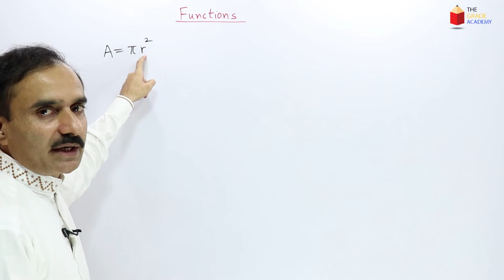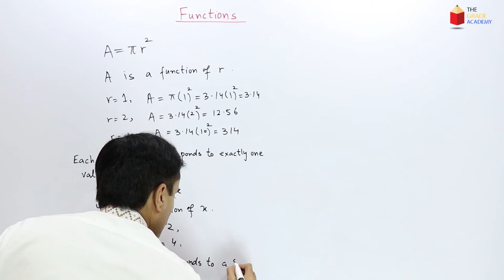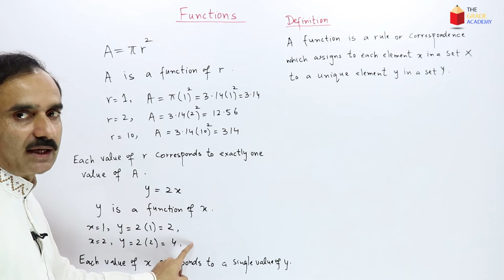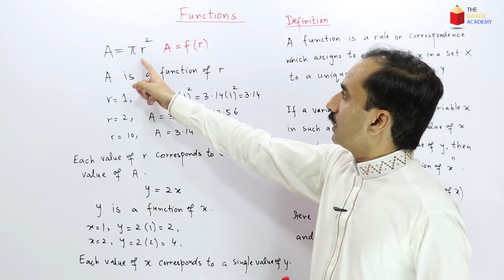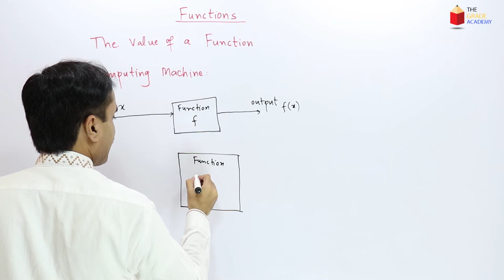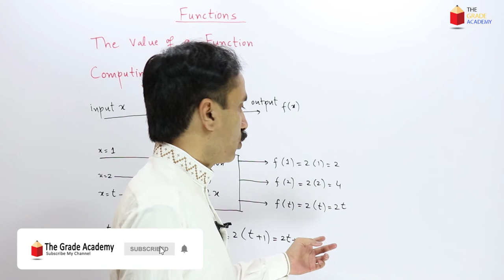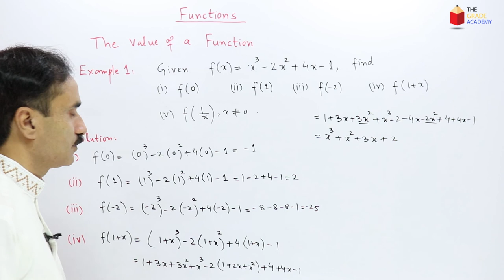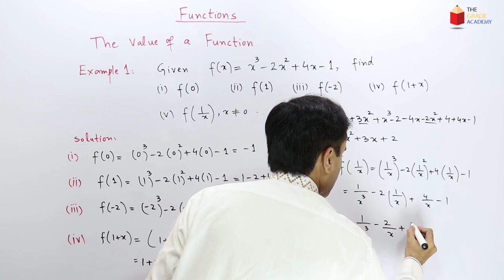FSc part 2 Math Chapter 1| Introduction - Functions and Limits | 2nd Year Math Chapter 1 | Lecture 1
This video lecture is bout the concept of Functions. This is the first lecture in 12th class math chapter 1 Functions and Limits.

Playlist of all the lectures of class 12 math